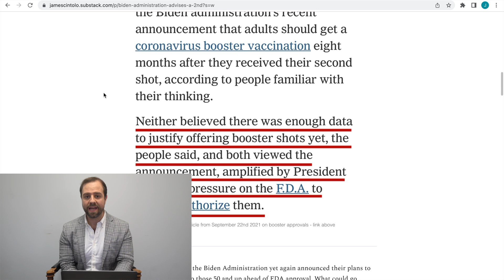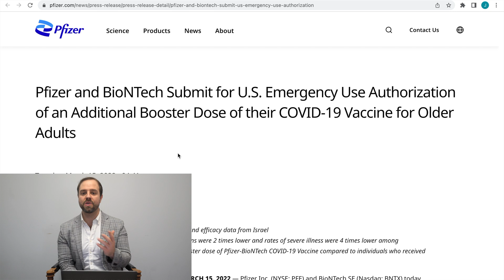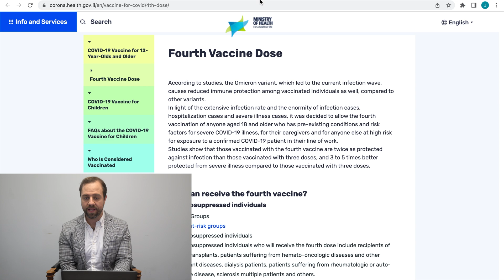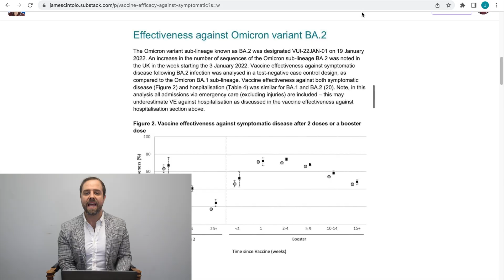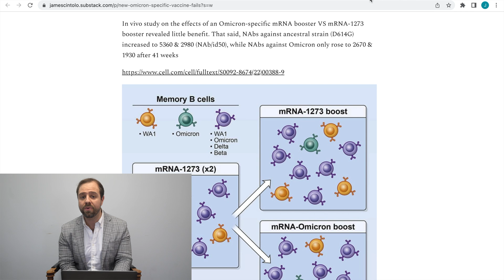Biden Administration Advises 4th Dose Before FDA Approval | Failed Omicron-Specific Booster In Vivo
There’s a lot of new important news you absolutely need to be aware of that occurred over the past 7 days. First, the Biden Administration advised a 2nd booster for the public ahead of the FDA approving it. Second, an Omicron specific booster failed In Vivo. Third, UK data revealed booster effectiveness against Omicron BA2 only 45% after 3 months. So, in this video we’ll go over all the important science of the previously mentioned headlines. Just so it's clear, i've organized all information in Substack posts linked below. ALL REFERENCES CAN BE FOUND IN SUBSTACK POSTS.

Biden Administration Advises A 2nd Booster For The Public Ahead Of FDA Approval:

Vaccine Efficacy Against Symptomatic Disease From BA2 Omicron Down To 45% After Only 3 Months: